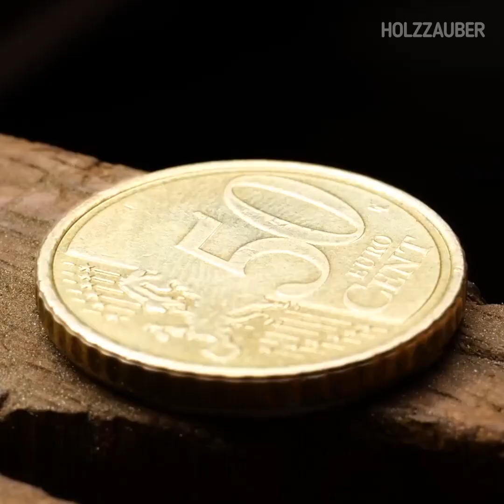Tolle DIY-Feenflügel, die du für eine Party machen kannst || Coole DIY-Ideen von Holzzauber